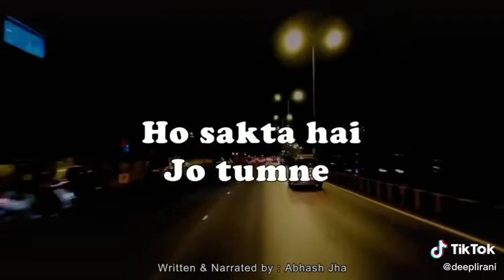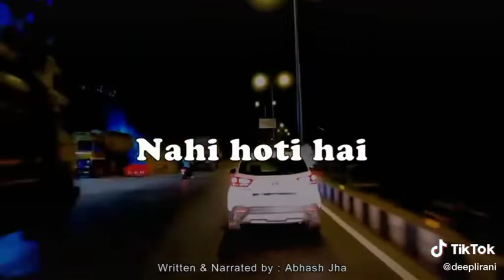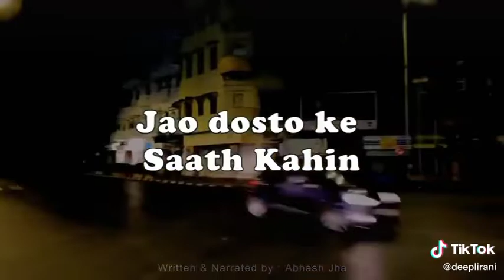Just enjoy ur life every second 🫶🏻